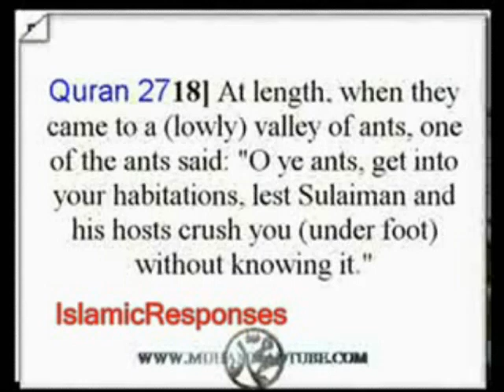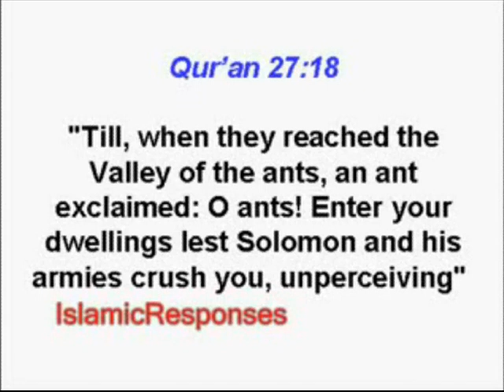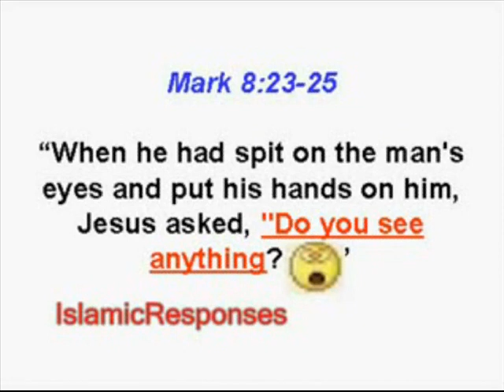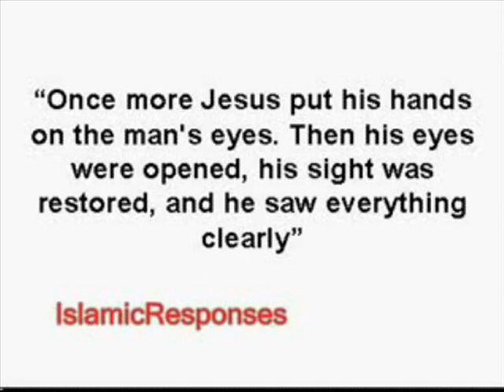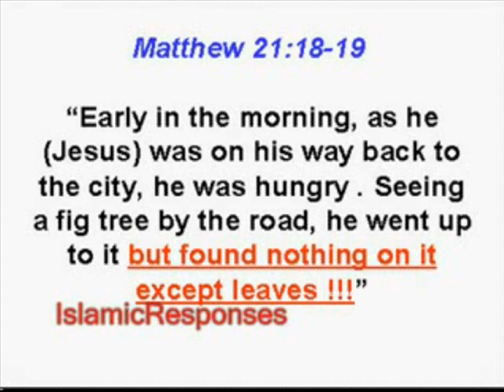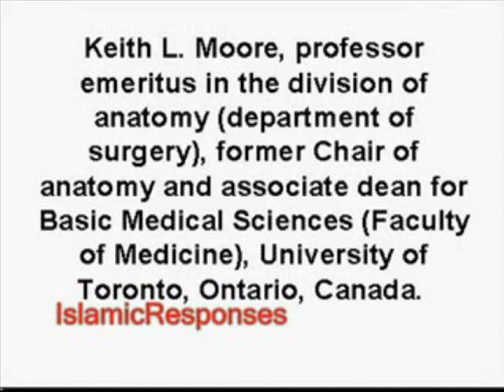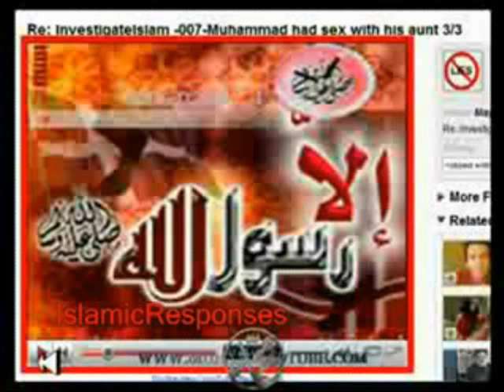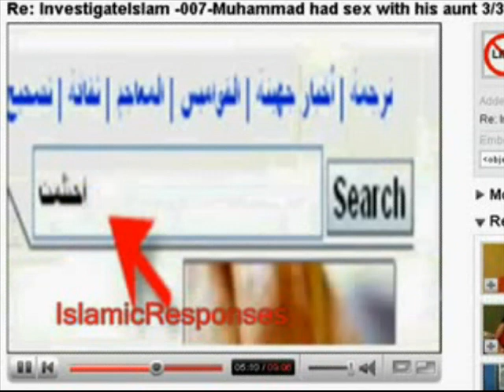Re: Muhammad hadn't sex with his aunt but Investigateislam had sex with his dog!!P1/3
THIS VIDEO MADE BY BROTHER IslamicResponses

Exposing more lies!

(105. It is those who believe not in the Signs of Allah, that forge falsehood: it is they who lie!)
: "Mock ye! But verily Allah will bring to light all that ye fear (should be revealed)

(upon that day the harmdoer shall bite his hands, and say: 'would that i had taken a path with the messenger! (27) would that i had never chosen soandso for my companion! (28)
he led me astray from the remembrance after it had reached me, satan is ever the foresaker of humans. ' (29)